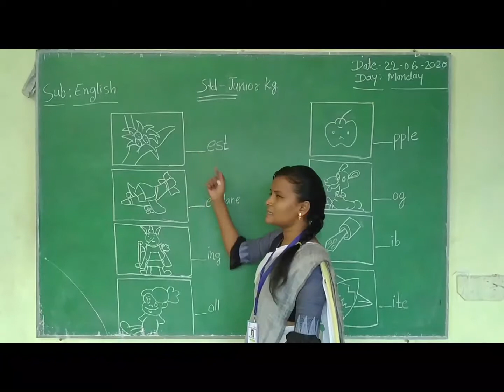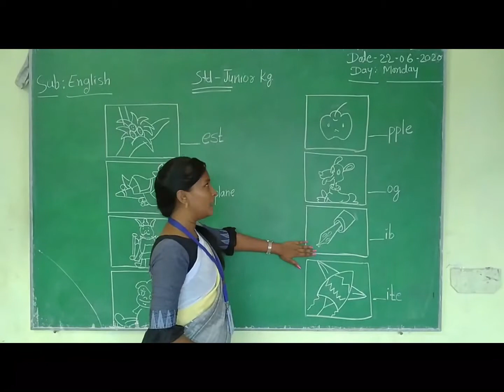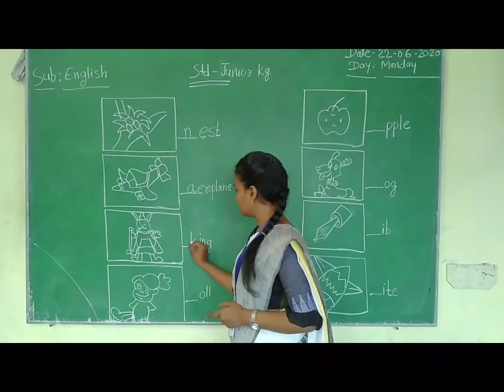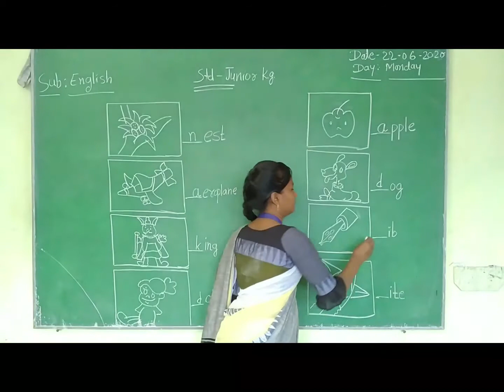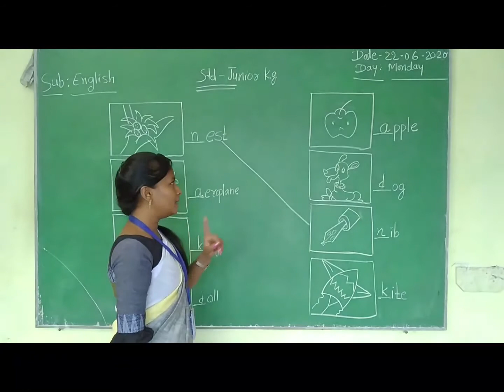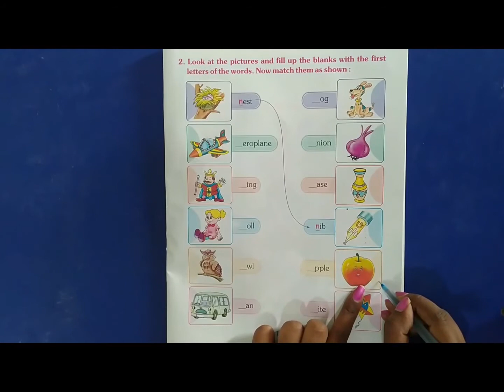Jr.kg (English - Worksheet - 2)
Std-Jr.kg.
Sub - English
Worksheet - 2